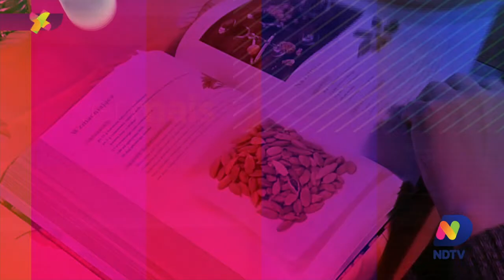Artista expõe miniaturas de motos feitas com peças de relógios